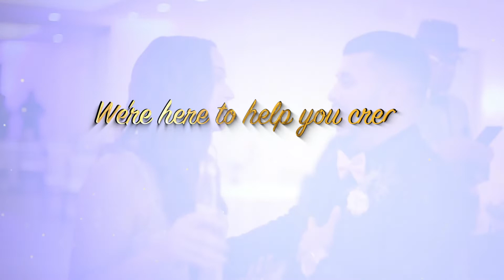DJ XTC Entertainment - We’re Here To Help You Create Unforgettable Memories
From the First Dance, To Each Bite Of Cake, Until The End Of The Night...
We’re Here To Help You Create Unforgettable Memories

DJ XTC Entertainment Services
TheTorontoWeddingDJ.com